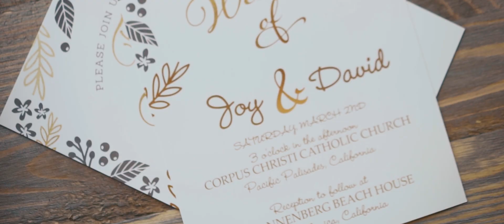Joy and David: A wedding at Santa Monica, CA.